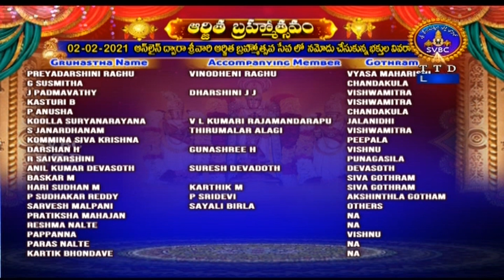శ్రీవారి అర్జితబ్రహ్మోత్సవం | SRIVARI ARJITHA BRAHMOTSAVAM | 02-02-2020 | SVBC TTD